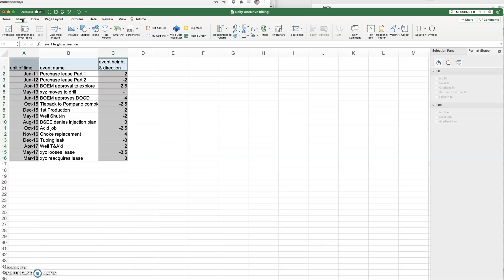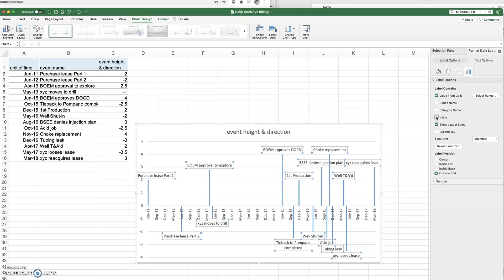Create Timeline in Excel v16 48 on iMac v11 4 Big Sur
This video was helpful but not entirely accurate so my video is perfect for mac users . The excel version is 16.48 and the iMac is v 11.4 Big Sur.